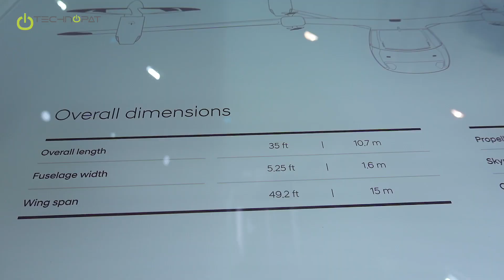Hyundai Hava Taksi - CES 2020 #24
MediaMarkt katkılarıyla katıldığımız CES 2020'den en yeni videolarımızı sizlerle paylaşmaya devam ediyoruz. Bu kez Hyundai ve UBER'in ortak olarak geliştirdiği hava taksisine yakından bakıyoruz.

Hyundai ve UBER'in şehir içi trafik problemlerini çözmek ve çok daha iyi bir hizmet sunabilmek için geliştirdikleri bu hava taksi, saatte 290 km hız yapabiliyor. Ayrıca dikine kalkış ve iniş özelliğine sahip olduğu için çok rahat bir şekilde her koşula uyum sağlayabiliyor.

Birçok pervane yardımıyla uçan bu hava taksi, tüm bu pervanelere rağmen 55 desibel seviyesinde bir gürültü çıkarıyor. Yani şehir trafiğinin üzerinde uçarken ciddi bir gürültü yaymayacak. Araca 1 pilot, 4 yolcu binebiliyor.